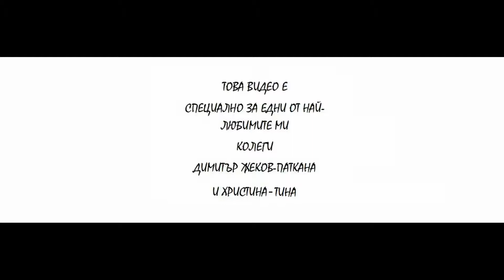Dimitar Jekov & Hristina Coffee